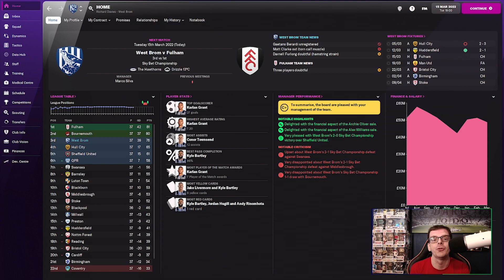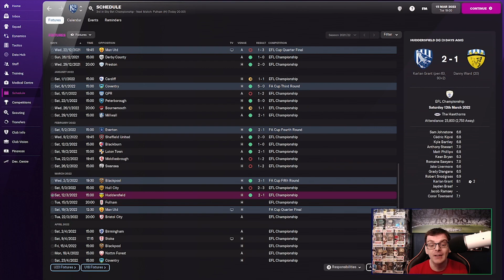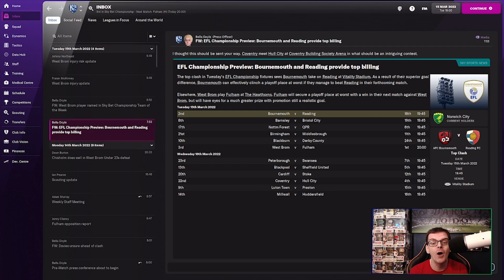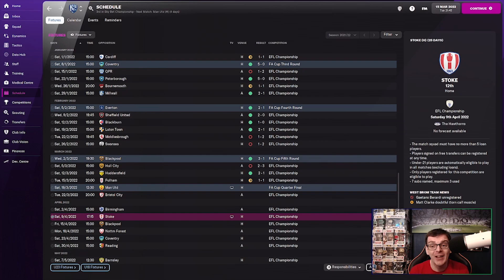FM22 | West Bromwich Albion | Nine In 9 - Ep 10 - Take Your Chances | Football Manager 2022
Hi Everyone I'm FMZ and welcome to the start of my FM22 content, welcome to Nine in 9, can I break Neil Warnocks records of 8 promotions, we start at West Brom where today we take on Fulham, in a huge game at the top of Championship as the seasons end approaches.

Music Used